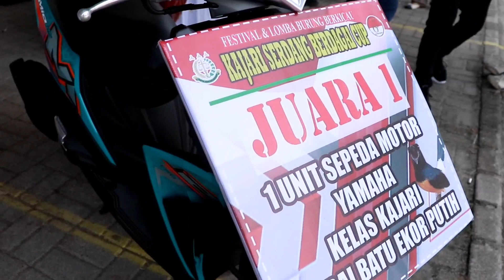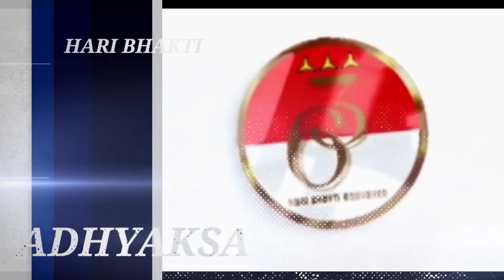MURAI BATU BADAR JUARA 3 DI KAJARI CUP SERDANG BERDAGAI.